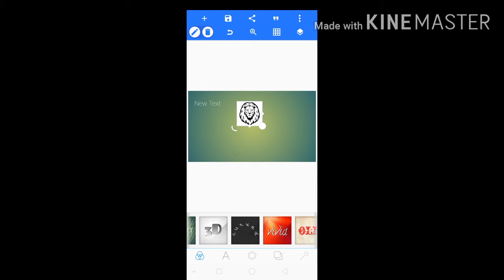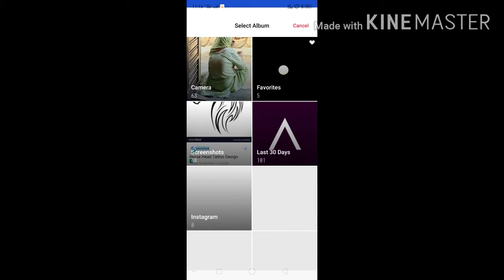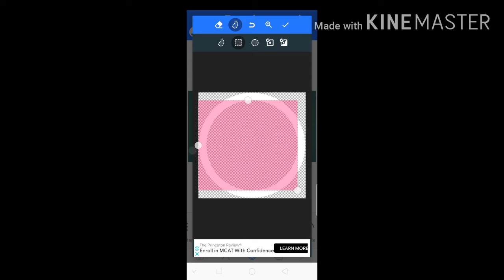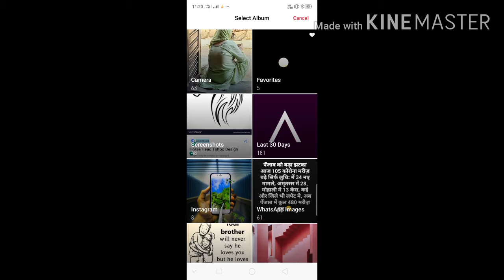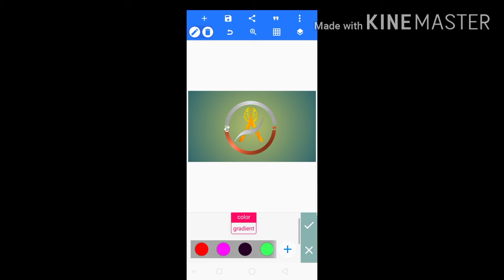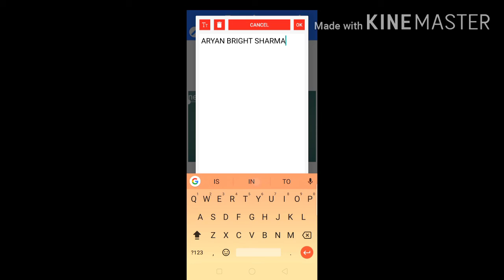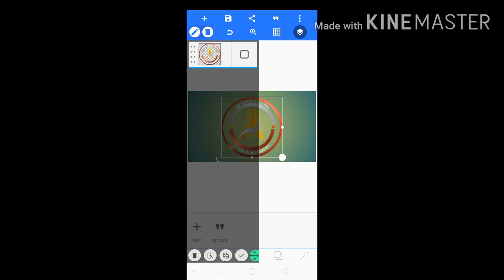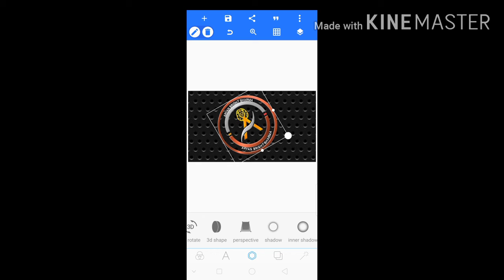3d Logo made in pixellab